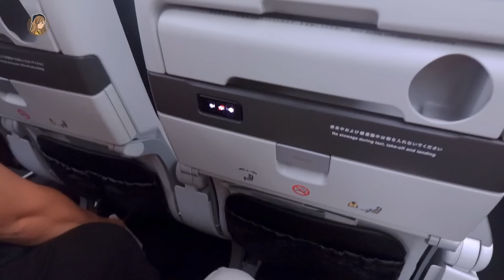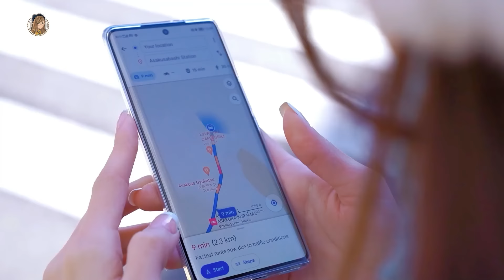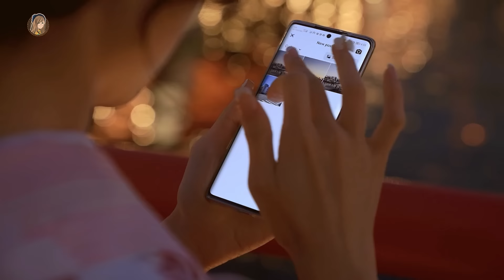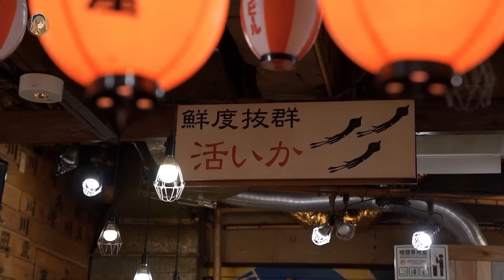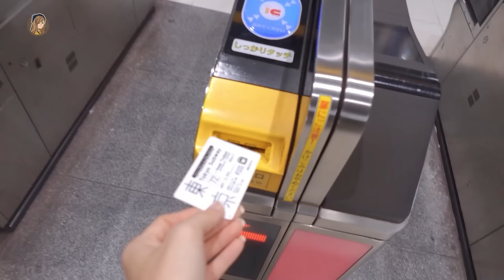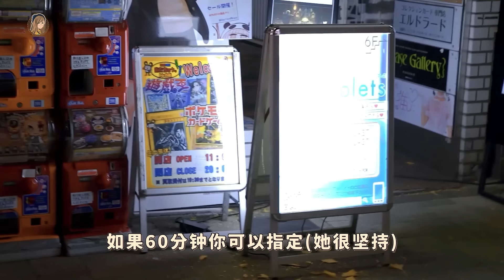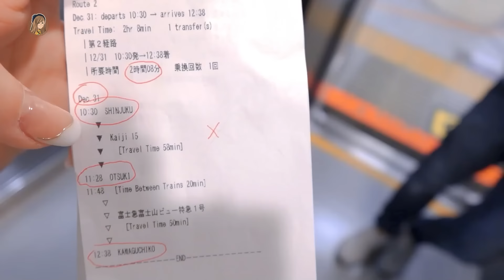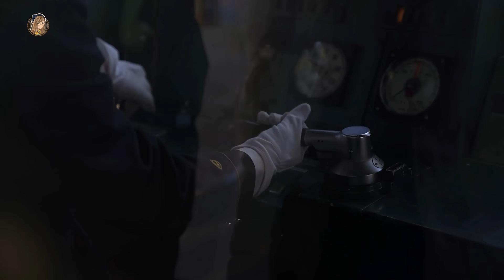第一次去日本!! 【上集】Tokyo Vlog 7天6夜：和服跟拍、富士山美cry！带了一台2天不用充电的手机！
我人生中第一次去日本！！一去就爱上的国家wuwuwuu
现在人还在日本，一边拍一边剪，迫不及待跟你们分享vlog行程啦~~❤

而且，这次还带了一台2天不用充电的续航神机去！
HONOR X9a，电池是耐到夸张！！！

我们的行程：
Day 1：浅草寺
- Check in Hotel: Tokyu Stay Shinjuku（超好住！地点美）
- 浅草寺（穿和服拍照!!）
- 午餐：渡边拉面好好吃
- 逛逛到晚上

Day 2：
- 东京铁塔
- 银座吃Omakase
- 秋叶原（宅男天堂!!）
- 新宿吃晚餐

Day 3：去富士山啦！
真的好美好美！
建议停“月江寺” 站会有无人大雪山景！

**东京地铁票、JR Pass都是在Klook提早订的哟